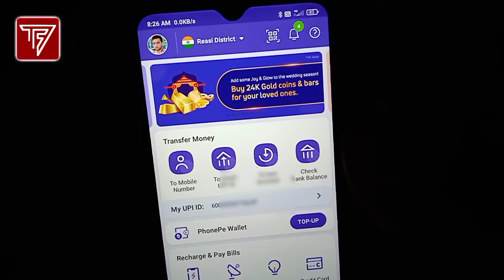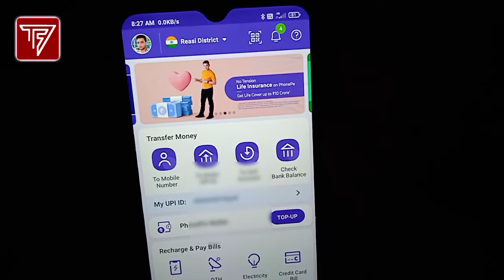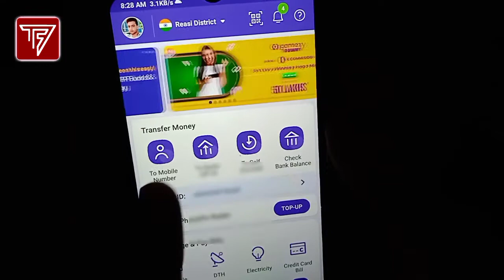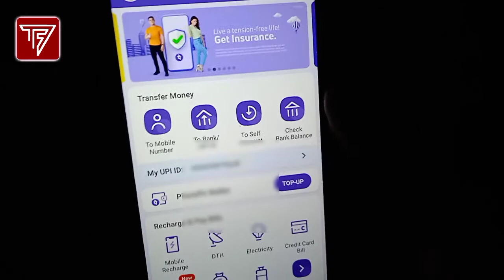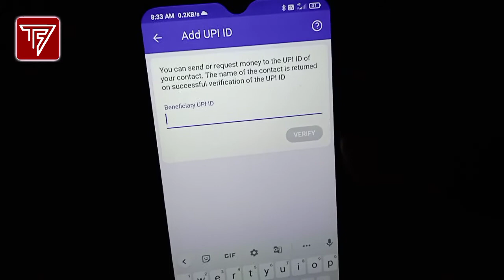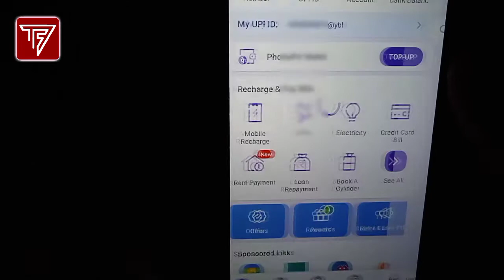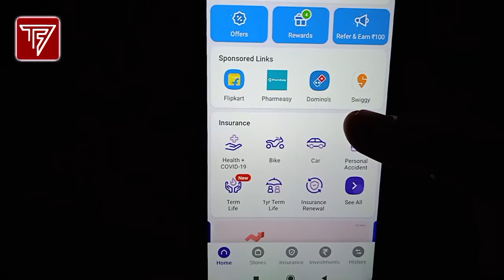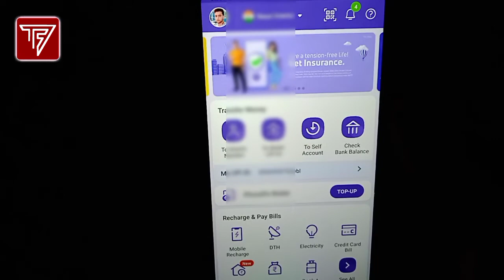How to Use Phonepe Account Step by step || How to use phonepe in hindi || phonepe use kaise kare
Dosto aaj ke is video ma mai ne aap ko phonepe account ka use krne ka tarika dekhaya hai.Too umeed  krta hu aaj k video aap ko pasand aaye  ge agar video pasand aaye  to video ko like, comment aur share zaroor krna!